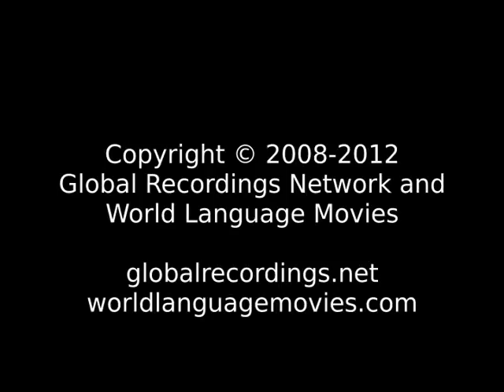Words of Life Libo People/Language Movie Trailer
This is: Words of Life Libo People/Language Movie Trailer c14880 [c14880t]

Other names for this language are: Kaan; Kan; Libbo